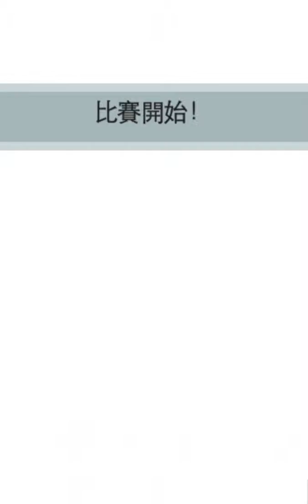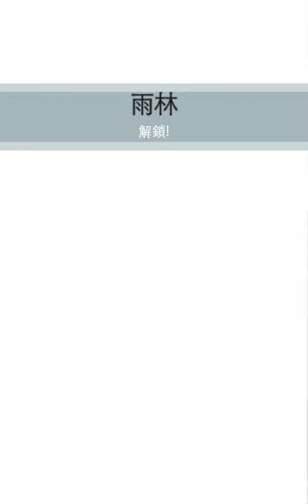大家好！我是偉偉 這款遊戲是點擊泰坦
希望大家多多請叫